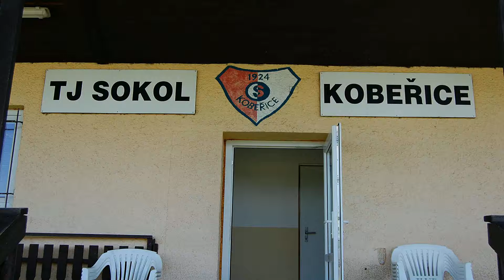REPREZENTACJA KOBIERZYC OLDBOY NA TURNIEJU W CZESKICH KOBIERICACH 2015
skrót turnieju oldby w Kobiericach cze